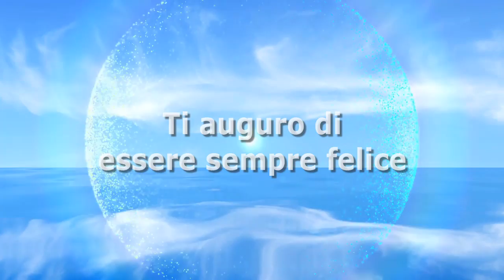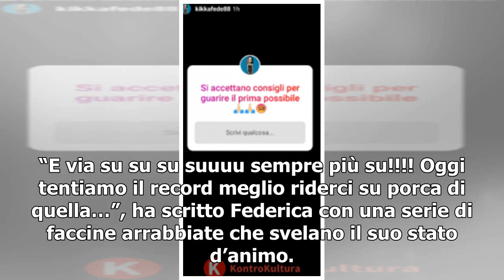Federica Pellegrini, problemi di salute dopo la finale di Italia’s Got Talent: ecco cosa le è suc...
Federica Pellegrini, problemi di salute dopo la finale di Italia’s Got Talent: ecco cosa le è successo (Foto)